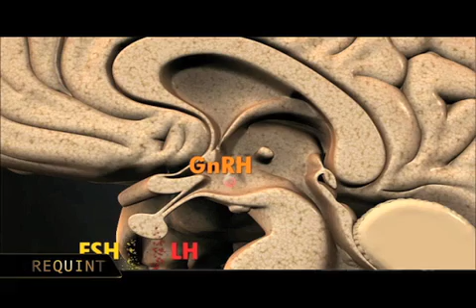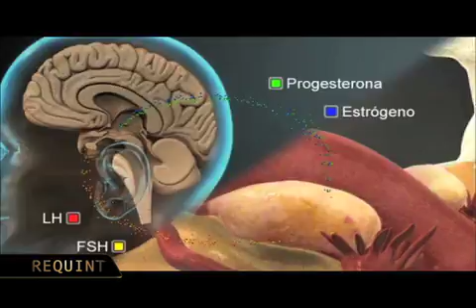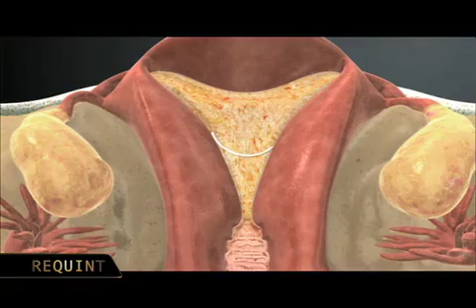Requint - 21/03/2010 - Bloco 2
Hoje é comum ver mulheres adiarem a gravidez para conquistar uma vida profissional estável. Mas isto reflete na fertilidade. Este é o tema discutido com o  médico especialista em reprodução humana, Marcelo Cequinel .